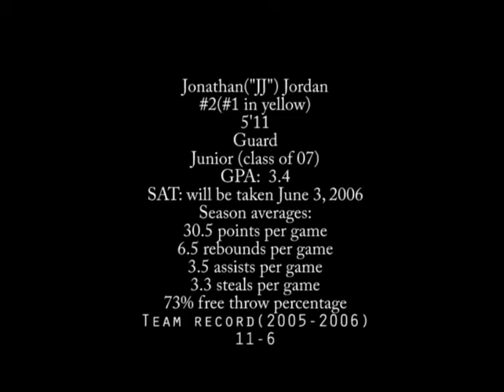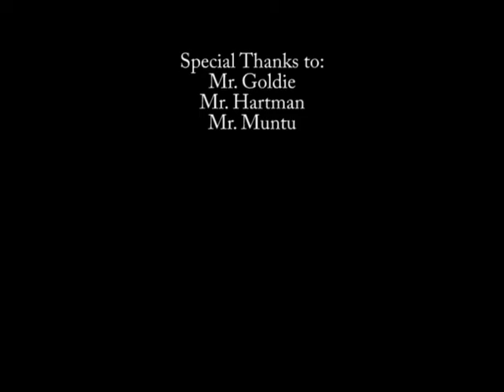Jonathan Jordan - GW Community School 2005-06 Highlight Video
Jonathan Jordan #2
GW Community School 2005-06